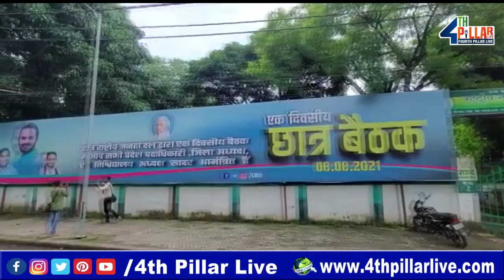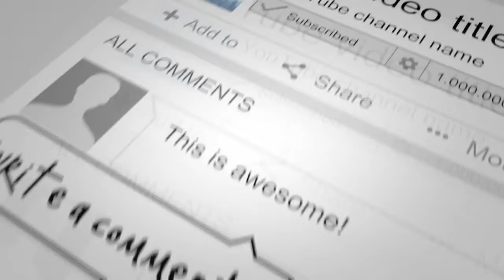Tej Pratap Yadav ने दी सफाई: Tejashwi Yadav की तस्वीर हमारे दिल में है, पोस्टर में तस्वीर हो या न हो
4TH PILLAR LIVE is a leading Hindi YouTube News Channel in Bihar and Jharkhand, it is providing the latest and current information on Indian Politics News, Entertainment News, Bollywood News, Business News, and Sports News, Economy News.

4TH PILLAR LIVE बिहार और झारखण्ड  का सबसे निष्पक्ष और विश्वसनीय हिंदी न्यूज़ चैनल है.
4TH PILLAR LIVE पर आप पॉलिटिक्स, बिजनेस, स्पोर्ट्स और बॉलीवुड से जुड़ी ताज़ा ख़बरें देख सकते हैं.

We will try our best to create more videos to make your assist and more facilities.